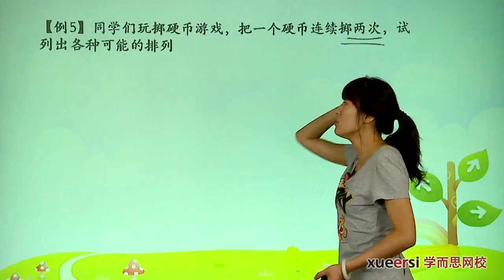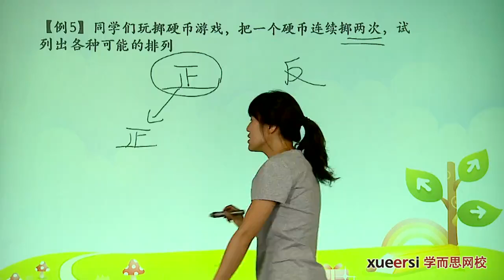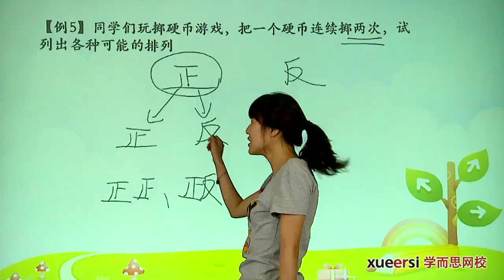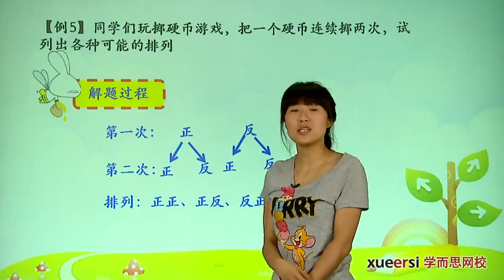学而思 三年级 数学广角例5